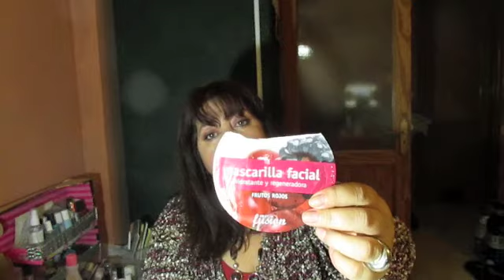Productos terminados y otros q recomiendo.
Productos terminados de los ultimos dos meses y algunos otros q recomiendo,espero q os guste,muchas gracias a todos por verme.

Instagram. Entretuyoyelmundo Gadea